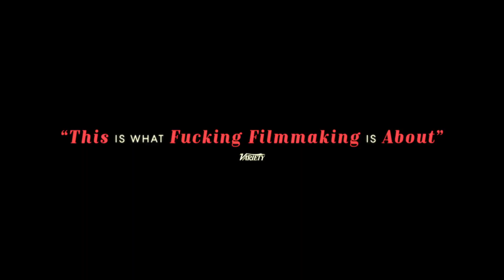June 18, 2024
Check out the Official Teaser Trailer for A Real Pain starring Kieran Culkin and Jesse Eisenberg!

US Release Date: October 18, 2024
Starring: Jesse Eisenberg, Kieran Culkin, Will Sharpe
Director: Jesse Eisenberg
Synopsis: Mismatched cousins David (Jesse Eisenberg) and Benji (Kieran Culkin) reunite for a tour through Poland to honor their beloved grandmother. The adventure takes a turn when the odd-couple's old tensions resurface against the backdrop of their family history.